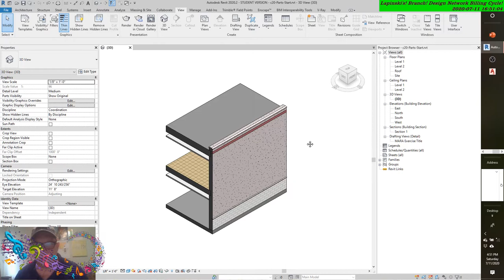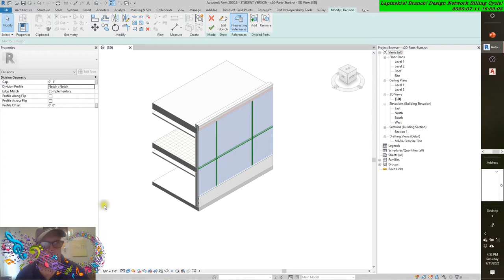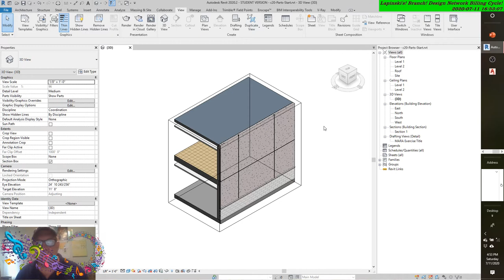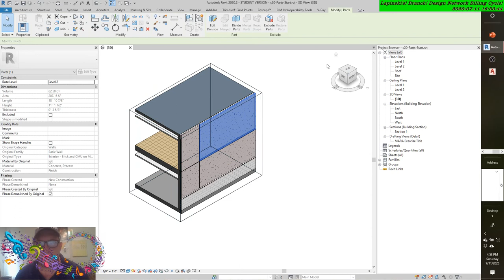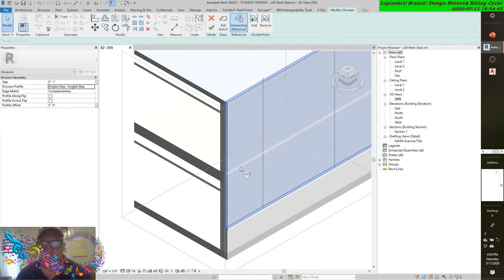AUTODESK REVIT 2020 DIVIDING PARTS WITH A GAP PART 4 WITH CUSTOM DIVISON PROFILES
AUTODESK REVIT 2020 DIVIDING PARTS WITH A GAP PART 2 ਆਟੌਡੇਸਕ 2020 ਦੇ ਡਿਵਾਈਡਿੰਗ ਪਾਰਟਸ ਦੇ ਨਾਲ ਇੱਕ ਗੈਪ ਭਾਗ 2 ਤੇ ਮੁੜ ਜਾਓ